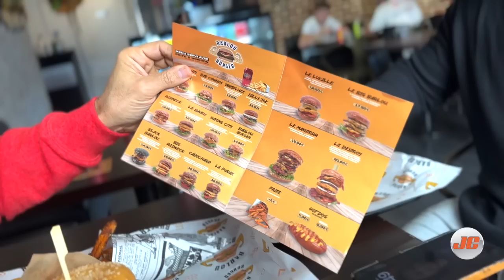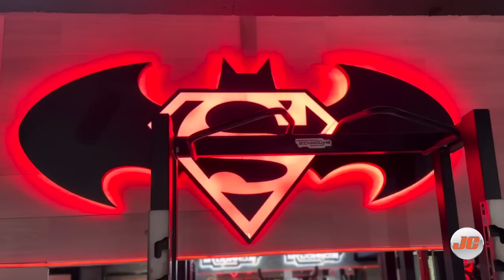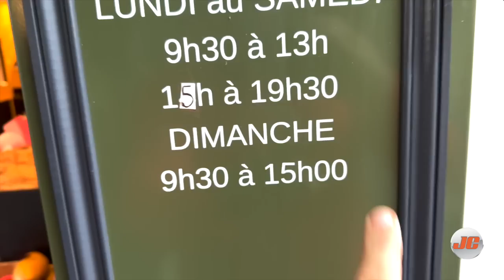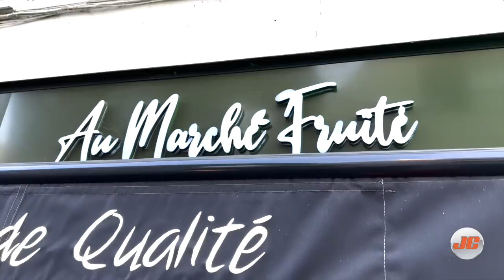JamCore Vlog : Retour a Paris pour continuer l'aventure. 🔥🚨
🆘🏋️‍♀️ Pour rejoindre mon académie et devenir un de mes élèves clique sur ce lien
Je reviens avec les vlogs, aujourd'hui mon aventure a Paris ces 2 derniere semaine ou j;ai eu l'occasion de partager des moments specials avec des personnes incroyables.